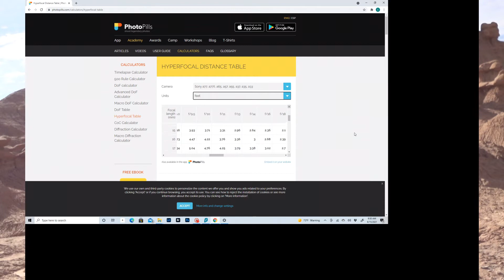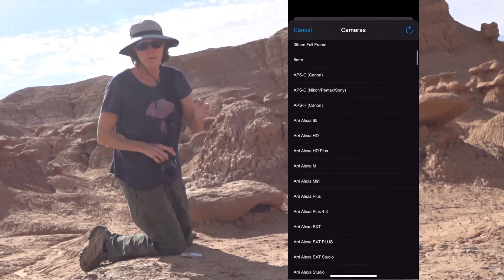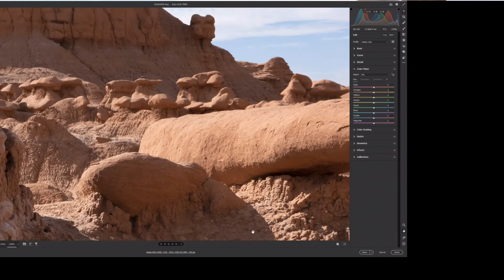Simplifying Hyperfocal Distance for Sharp Wide Angle Shots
In this video, I use my short time at Goblin Valley State Park in Utah to talk about a focusing strategy for those wide angle shots with significant foreground and background & how to get sharpness throughout the image. With its rock formations that go on forever, Goblin Valley is a perfect location for wide angle shots having great depth of field. How often to you take these kind of shots and find the distance objects out of focus or the nearest objects out of focus? You can avoid this & get sharpness throughout by applying a simple strategy. To get those close foreground objects and distance objects in focus, I use hyperfocal distance to set my focusing point. I provide a simple description of hyperfocal distance, what 3 things affect it, how to easily determine it and then how to apply it in the field.